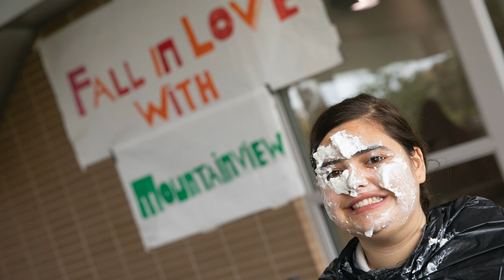Welcome to Mountainview College at Binghamton University Residential Life!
You may not be able to visit our beautiful campus right now so check out a special, virtual tour of Mountainview College, one of our 6 amazing on-campus communities at Binghamton University Residential Life.